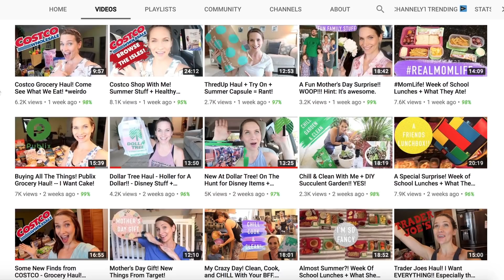WHAT YOU'RE FORGETTING TO TAKE TO DISNEY! | "Weird" Disney Packing Essentials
So you're going to Disney World or Disneyland?! Yay! Disney is the happiest place on Earth but if you're not prepared for a day in the Disney parks then it could be a little less happy. :(

In today's video I am sharing some Disney packing essentials that are a little weird but you NEED to take with you to the Disney parks! These products make our trips to Disney easier and more enjoyable and I wanted to share them with you!

LIVING ON ONE INCOME! | 7 Tips for How to Save Money on Medical Expenses! | Levoit Air Purifier

PRODUCTS MENTIONED:
Bath mat
Waterproof shoe covers
Water bottle carabiners
Laundry hamper
Pop socket
Phone holder like mine

EBATES: Get Cash Back when you shop online.

IBOTTA: Another easy & FREE way to get FREE MONEY BACK: Sign up and after your first use of the app, you'll get a $10 bonus in your account

I LOVE MAIL and I would love to hear from you:
Becky Aplacetonest